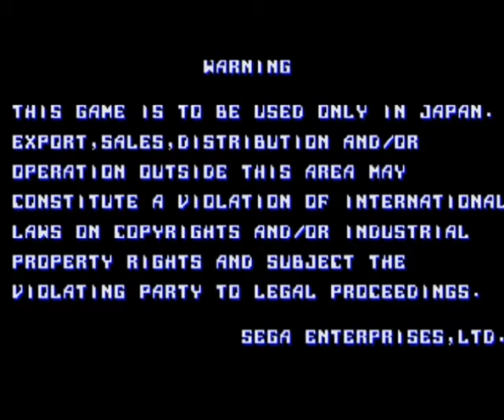Thunder Force AC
Thunder Force AC - 1990 Sega/Technosoft